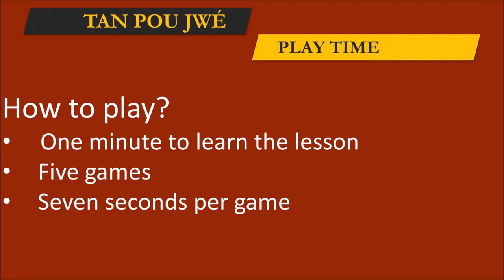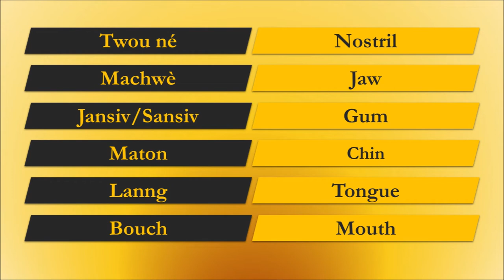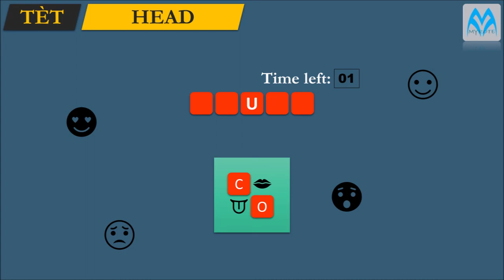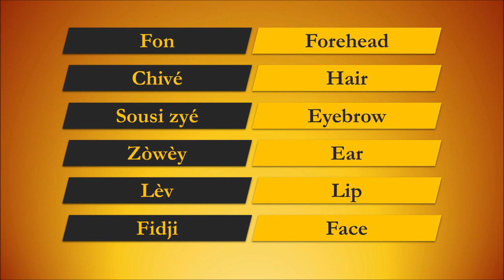Study Your Head!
Tan Pou Jwé - Play Time
Presenting a fun way to learn Antillean Creole. This video looks at 'Tèt' meaning Head. Take a few minutes to learn the Creole for forehead, hair, mouth, tongue,...and make use of the opportunity to include them in your conversations.